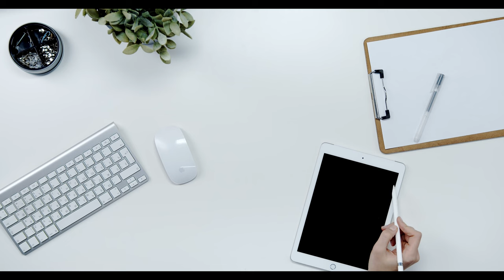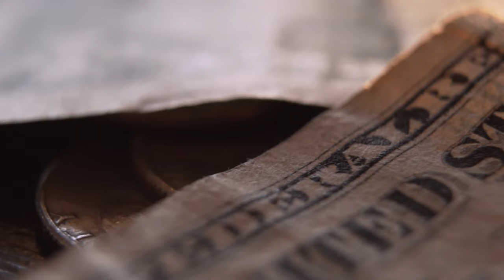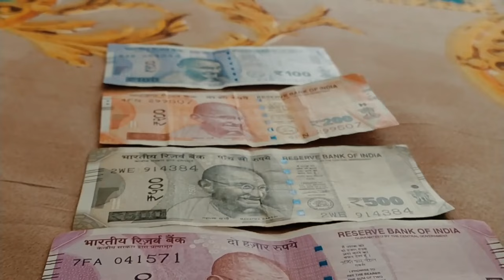Millionaire Lifestyle Chronicles, lavish, luxurious living, Day #17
Welcome to Terry W Sort, Millionaire Lifestyle Chronicles,  lavish, luxurious living, this is not just a dream but a goal.
I work from home on just an old laptop and tablet.
This is what I am working toward, a lifestyle for my family and me.

Welcome to Millionaire Lifestyle Chronicles,  lavish, luxurious living," your ultimate destination for unlocking the gates to the opulent
world of financial abundance and luxurious living. Dive into our exclusive YouTube channel,
where we unveil the secrets, strategies, and habits of the elite,
guiding you toward your own path to prosperity and success.

Discover the lavish lifestyle of millionaires as we delve into wealth management,
investment strategies, and personal finance. Gain insights into successful entrepreneurs' minds,
learn from their triumphs, and leverage their insider tips to elevate your financial status.

Embark on a journey of inspiration and aspiration as we showcase elite social events and luxury destinations
frequented by the affluent. Whether it's rubbing shoulders with high-profile personalities or indulging in the finest
experiences money can buy, elite social events, women of wealth, and luxury, it is an investment strategies for 50-year-olds and
investment strategies for young investors This My Millionaire lifestyle vlog, with my morning successful habits, a glimpse into a world few have access to.

Explore the realm of real estate as we uncover lucrative opportunities and discuss property investment strategies
tailored for aspiring millionaires. Set ambitious financial goals and learn how to achieve them with our expert
guidance and motivational content.

and the ultimate millionaire lifestyle. It's time to unlock your potential and live life on your own terms.